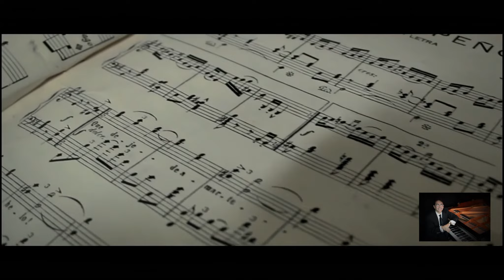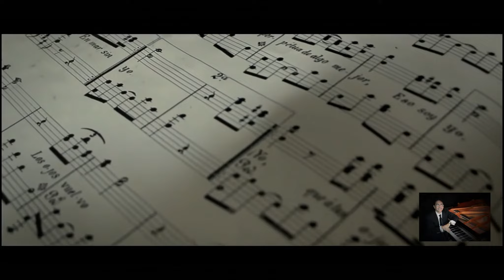The Classical Music of Puerto Rico (The Other Romantics)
Pianist Pablo Cintron performs Danzas By J. M Campos and Verde Luz (El Topo). Arr. by P. Cintron

By the late 1700s the country dance (French contredanse, Spanish contradanza) had come to thrive as a popular recreational dance, both in courtly and festive vernacular forms, throughout much of Europe, replacing dances such as the minuet. By 1800 a creolized form of the genre, called contradanza, was thriving in Cuba, and the genre also appears to have been extant, in similar vernacular forms,

in Puerto Rico, Venezuela, and elsewhere, although documentation is scanty. By the 1850s, the Cuban contradanza—increasingly referred to as danza—was flourishing both as a salon piano piece, or as a dance-band item to accompany social dancing, in a style evolving from collective figure dancing (like a square dance) to independent couples dancing ballroom-style (like a waltz, but in duple rather than ternary rhythm). According to local chroniclers, in 1845 a ship arrived from Havana, bearing, among other things, a party of youths who popularized a new style of contradanza/danza, confusingly called "merengue." This style subsequently became wildly popular in Puerto Rico, to the extent that in 1848 it was banned by the priggish Spanish governor Juan de la Pezuela. This prohibition, however, does not seem to have had much lasting effect, and the newly invigorated genre—now more commonly referred to as "danza"—went on to flourish in distinctly local forms. As in Cuba, these forms included the musics played by dance ensembles as well as sophisticated light-classical items for solo piano (some of which could subsequently be interpreted by dance bands).

The danza as a solo piano idiom reached its greatest heights in the music of Manuel Gregorio Tavárez (1843–83), whose compositions have a grace and grandeur closely resembling the music of Chopin, his model. Achieving greater popularity were the numerous danzas of his follower, Juan Morel Campos (1857–96), a bandleader and extraordinarily prolific composer who, like Tavárez, died in his youthful prime (but not before having composed over 300 danzas).

By Morel Campos' time, the Puerto Rican danza had evolved into a form quite distinct from that of its Cuban (not to mention European) counterparts. Particularly distinctive was its form consisting of an initial paseo, followed by two or three sections (sometimes called "merengues"), which might feature an arpeggio-laden "obbligato" melody played on the tuba-like bombardino (euphonium). Many danzas achieved island-wide popularity, including the piece "La Borinqueña", which is the national anthem of Puerto Rico. Like other Caribbean creole genres such as the Cuban danzón, the danzas featured the insistent ostinato called "cinquillo" (roughly, ONE-two-THREE-FOUR-five-SIX-SEVEN-eight, repeated).

The danza remained vital until the 1920s, but after that decade its appeal came to be limited to the Hispanophilic elite. The danzas of Morel Campos, Tavárez, José Quintón, and a few others are still performed and heard on various occasions, and a few more recent composers have penned their own idiosyncratic forms of danzas, but the genre is no longer a popular social dance idiom.
Category
Music